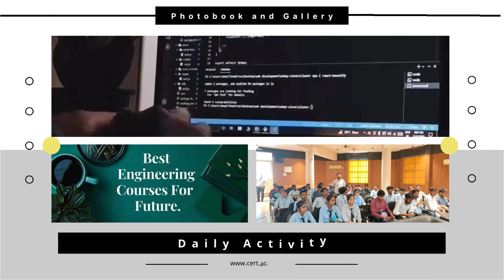Best college in Meerut with best placements bestcollege bestengineeringcollege in meerut